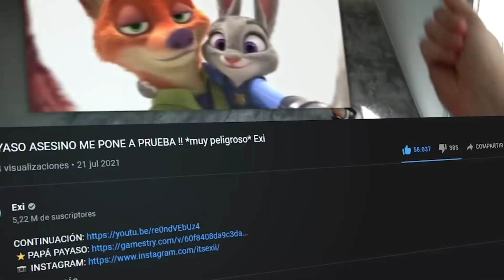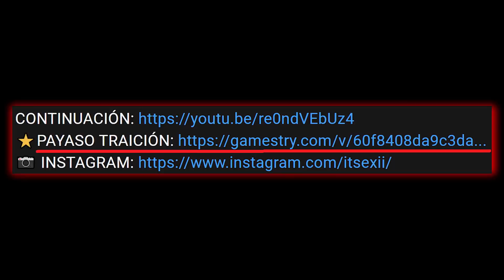EL PAYASO ASESINO ME TRAICIONA !! *vamos a su guarida* Exi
Ha venido un ''Zombie'' a mi casa en plena luz del día, no entiendo mucho el por qué, si quizá es una broma o simplemente es un loco.
El Zombie ha entrado en casa y nos ha empezado a perseguir por todas partes, hasta que finalmente hemos conseguido atraparlo.
Nos enfrentamos al Zombie en varias ocasiones para poder hacerle frente, pero siempre se acaba escapando.
Esto me recuerda a cuando tuve problemas con un Payaso, o mejor dicho, con varios Payasos.. Espero que con el Zombie sea distinto.
Vamos a pedirle ayuda a Makiman131 y su equipo para intentar resolver todo esto juntos.
Seremos capaces de acabar con todo esto?

 ¡ YA DISPONIBLE !